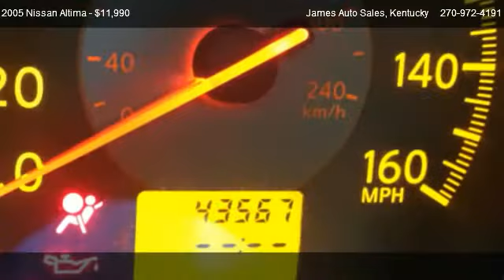2005 Nissan Altima SE - for sale in Owensboro, Kentucky 42303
James Auto Sales
1100 E 5th St

in Owensboro, Kentucky 42303

Come test dirve this 2005 Nissan Altima SE for sale in Owensboro, Kentucky.

SUPER LOW MILES GREAT LOOKING CAR RUNS STRONG HARD TO FIND A NISSAN ALTIMA WITH THESE MILES FOR THIS PRICE COME IN AND TEST DRIVE OR FILL OUT CREDIT APP ONLINE